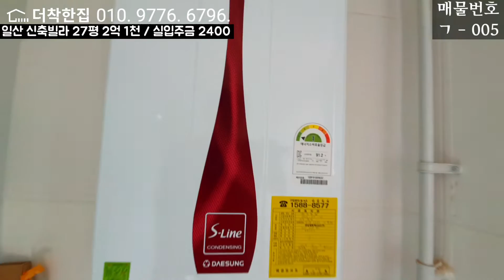[요청영상] 일산신축빌라 27평 2억 1천 담보 실입주금 2400 / 최저 실입주금 1000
직영 분양 담당 더착한집 권기석

더착한집은,,

'더착한집'은 일산, 파주, 고양시, 김포, 양주 지역 안에 있는 신축 빌라, 단독주택 (전원주택, 타운하우스), 오피스텔 전체 물건 분양을 전문으로 하며 국내 서울, 경기도 수도권 및 그 외 특정 지역의 특정 물건을 분양하는 회사입니다.
'더착한집'은 건축주 협약, 직영 분양으로 일체 수수료가 없습니다.
'더착한집'은 직접 촬영한 사진, 영상만을 올립니다.